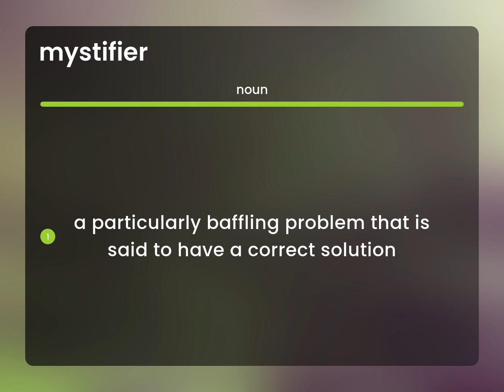Mystifier | what is MYSTIFIER meaning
Meaning of MYSTIFIER

Susan Miller (2023, March 4.) What does Mystifier mean?